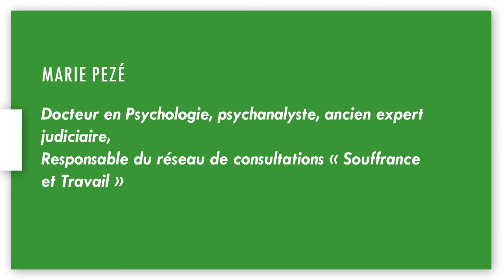Renouveau & Démocratie - Marie Pezé - Pourquoi le travail nous rend-il malade